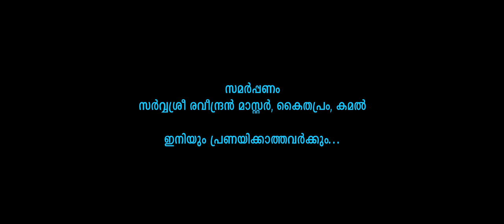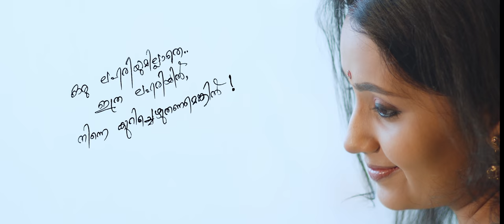Mazhayethum Munpe | Malavika Ajith | Jose Francis | Ajith Nair | Pavithra | Gautham Mahesh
Malavika Ajith, a celebrated dancer in the island, a versatile performer of many Indian art forms, wishes to pursue her higher education in Medical science. She is the daughter of Mr. Ajith Kartha and Bindu Kartha, couple hailing from Tripunithara. The cover song is fervently rendered by a leading vocal talent in Bahrain, Pavithra Padmakumar Menon, who has appeared in many talent shows and TV programs, supported by a  young Musician in the Island, Gautham Mahesh. The visuals are conceived and Filmed by Director Ajith Nair, the First Indian Feature Filmmaker from Bahrain.

Cover Version of the Evergreen Malayalam Film Song "Enthinu Veroru Sooryodayam" from the movie Mazhayethum Munpe.

Original Credits - Lyrics : Kaithapram Damodaran Namboothiri | Music : Raveendran Master

Featuring : Malavika Ajith

Special Thanks to:
Aruldas & Family
Noushad & Tanveer- AMG
Preetha TN
RJ Shanthi
Unni Krishnan ( Singer)
Unnikrishnan S Pillai
Jolly Jose, Sindhu Ajith
Nandu Ajith
Pradeep & Priya Pradeep